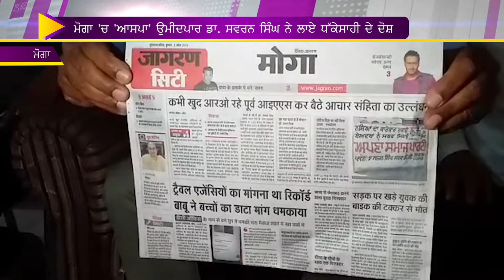ਮੋਗਾ 'ਚ 'ਆਸਪਾ' ਉਮੀਦਪਾਰ ਡਾ. ਸਵਰਨ ਸਿੰਘ ਨੇ ਲਾਏ ਧੱਕੇਸਾਹੀ ਦੇ ਦੋਸ਼